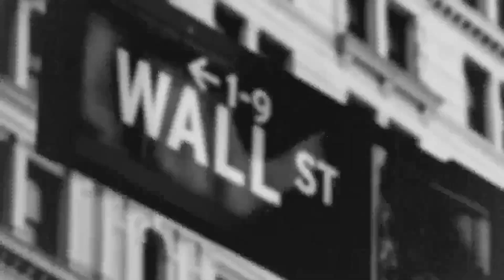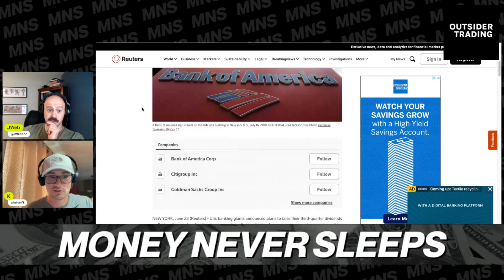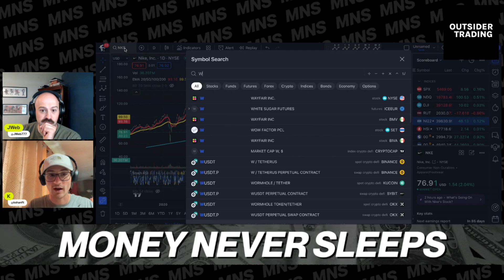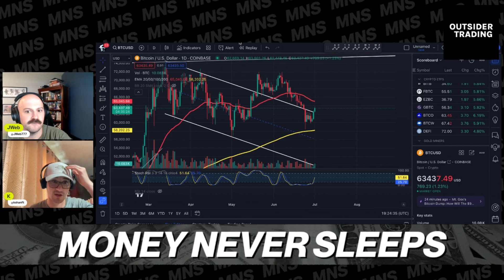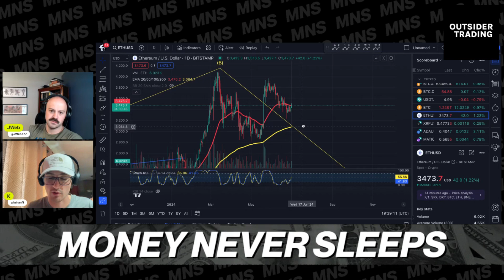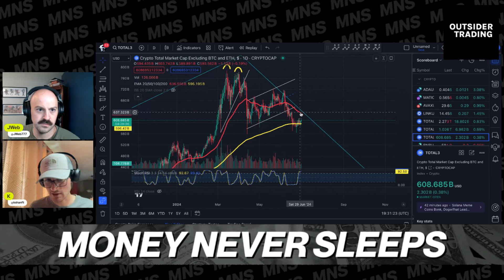Money Never Sleeps: Crypto Bounces From Recent Selloff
In a week of low volume, we could be witnessing retail buying while institutions are away for the holiday.

Going over the recent debate and what that means for the world of finance heading into November.

The Fed claims all 31 tested banks passed the stress test. The question is, what does that mean if it means anything?

A look at some recent drops in tradfi from Nike to Walgreens, as well as the top stocks that continue to be heavy in the SPX.

Crypto sees a decent bounce in alts and BTC after a major sell off in the past week. Will we see further price pushing up or are we witnessing a dead cat bounce?

Jweb & K will discuss all this and more on today's episode of Money Never Sleeps.